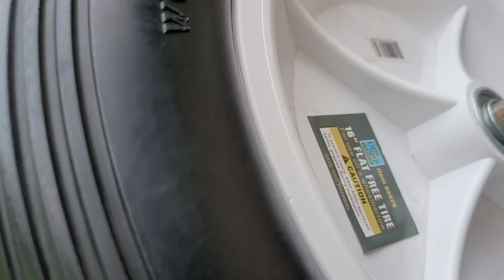Fixing the wheelbarrow and a word of free stuff